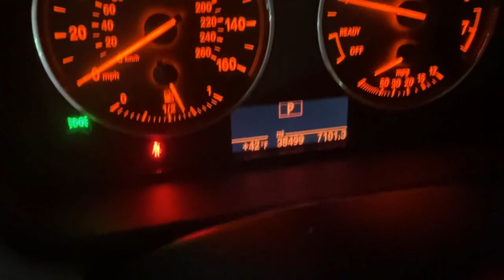MIDLIFE VLOGS | GROUP FITNESS + RETHINKING MIDDLE-AGE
In this video I am sharing my midlife experiences. Enjoy!!